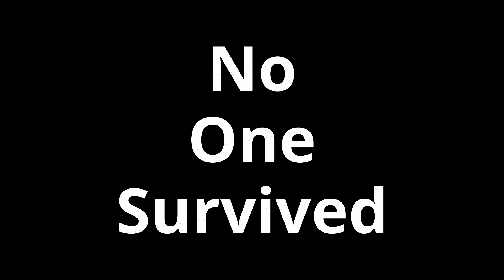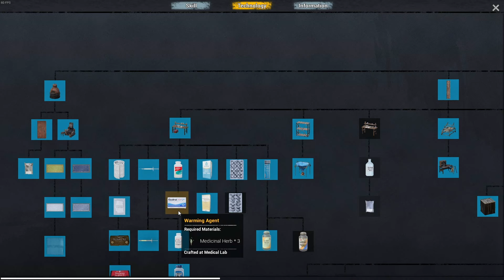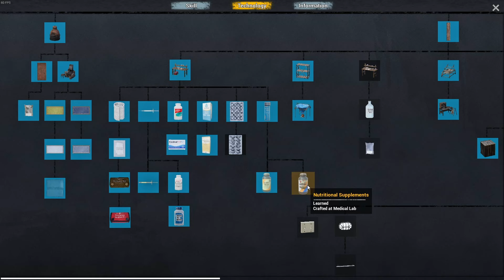Huge Town - S 1 E 38 - No One Survived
He explore more around this huge town, so many buildings, so little space in our vehicle.